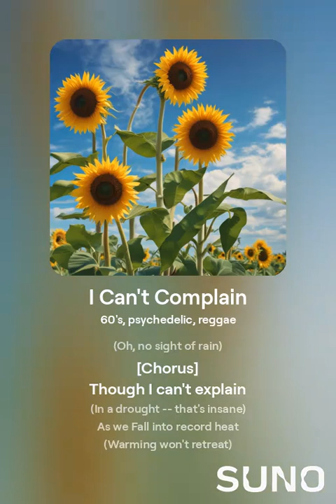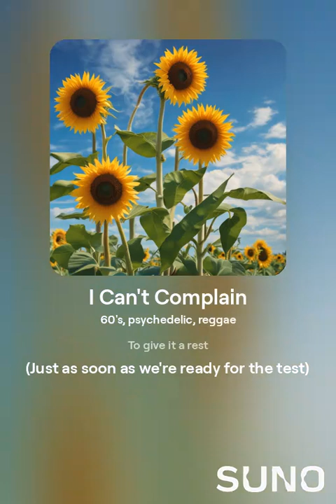I Can't Complain (Best Of)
From the album "Dialogue" by The Beatless Sense Mongers

[Verse 1]
I sure can't complain
(as I exclaim)
(Oh, no sight of rain)

[Chorus]
Though I can't explain
(In a drought -- that's insane)
As we Fall into record heat
(Warming won't retreat)

[Bridge]
Guess it's best
To give it a res
(Just as soon as we're ready for the test)

[Verse 2]
(Since I remain)
(Say) what a beautiful day!
The clouds in sight
(You're right... might not rain)

[Chorus]
No I can't explain
(Warming won't retreat)

[Bridge]
Guess it's best
To give it a rest

[Chorus]
(Warming won't retreat)

[Outro]
Guess it's best